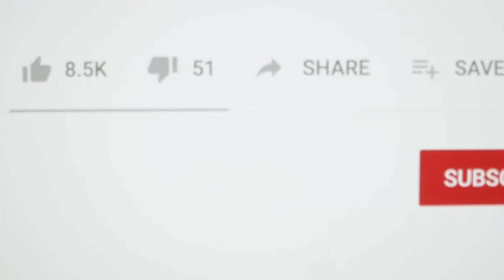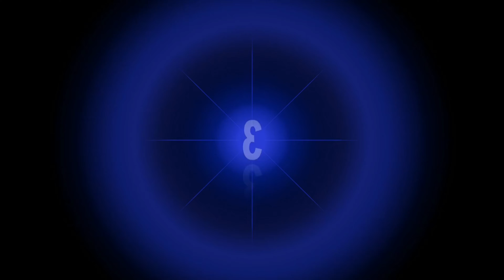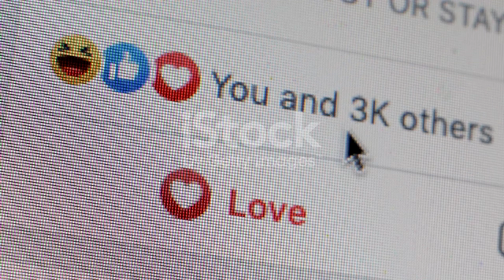Tongue Print Like Finger Prints |Top 10 Facts You May Not Know